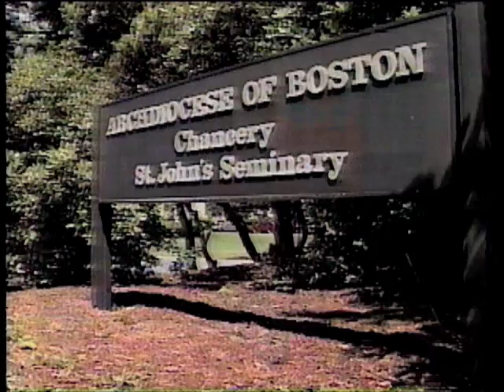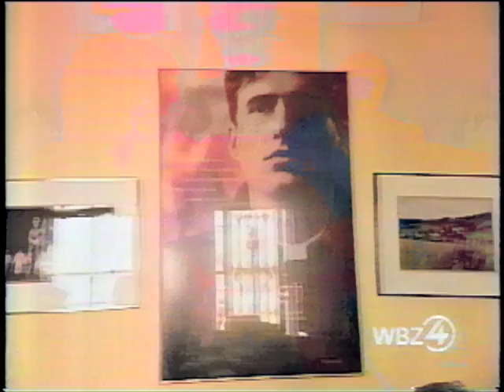Feb. 2000 Boston Scam Artists Arraigned on False Accusations of Abuse by Fr. Geoghan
February 25, 2000. Two men and a woman (mother of one of the men) are arraigned in Boston court on charges of making false claims of sexual abuse against the notorious Boston Archdiocese child molester John Geoghan. These claims, one them for up to $850,000  are "an insult to legitimate victims" says SNAP leader Phil Saviano.